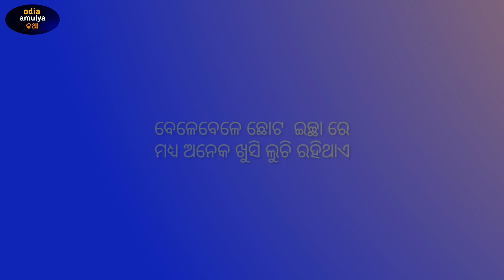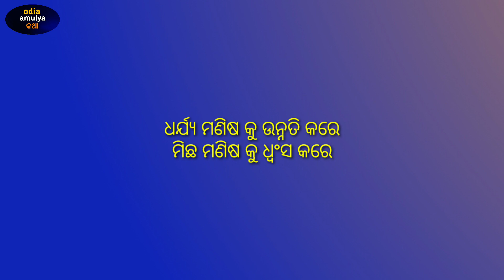ଜୀବନ ବହୁତ ଛୋଟ ଅଟେ ll ତେଣୁ ସେହି ମଣିଷ ସହିତ ଅଧିକ ସମୟ ବିତାଇବା କୁ ଚେଷ୍ଟା କର ll odia suvichaaro1 ll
video content
1-life changing quote
2- inspiration and motivation quote
3- inspiration quote
4- positive thought
5- odia suvichaaro
6-odia suvichaaro quote
7- odia inspirational quotes
8-odia motivational quotes
9- odia success quote
1o- odia anuchinta
11-odia sadhubani
12- how to succeess in life
13- how to happy in life
14-how to happy alone

            And Support